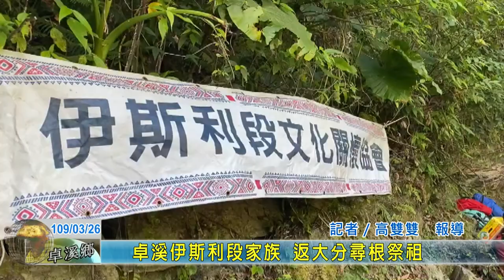20200326 09 卓溪伊斯利段家族 返大分尋根祭祖